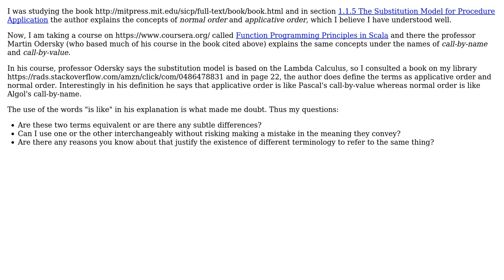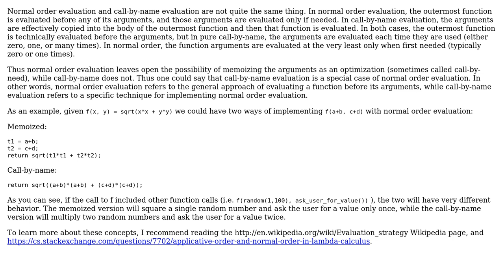Are "normal order" and "call-by-name" the same thing?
With thanks & praise to God, and with thanks to the many people who have made this project possible! | Content (except music & images) licensed under CC BY-SA | Music | Images & others | With thanks to user Randall Cook user edalorzo and the Stack Exchange Network Trademarks are property of their respective owners. You are responsible for your own actions.